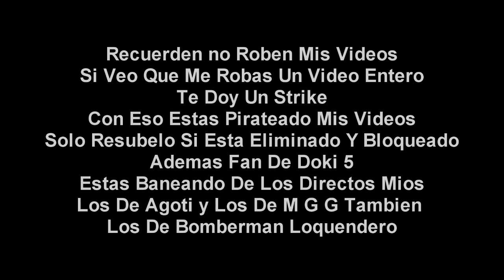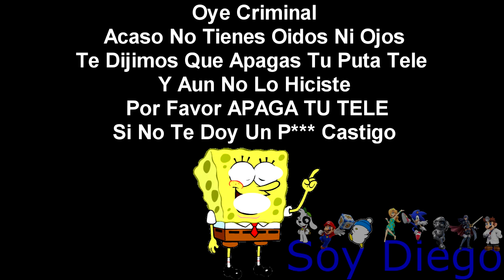[FALSO] Pantalla antipirateria de Anima TV (México, 2022-presente)